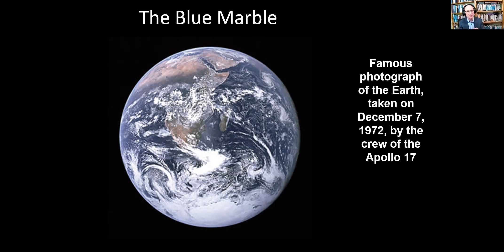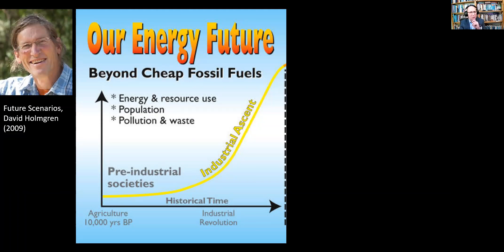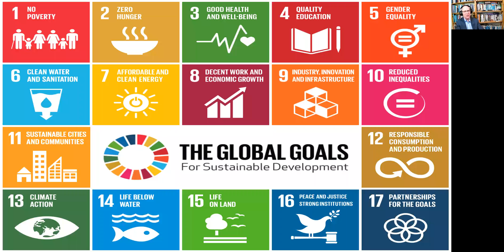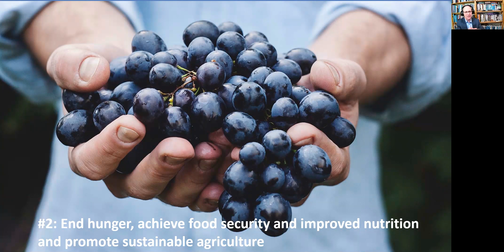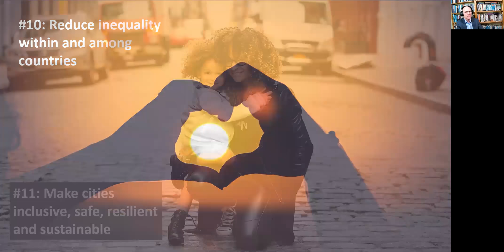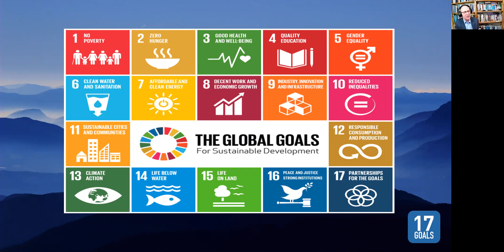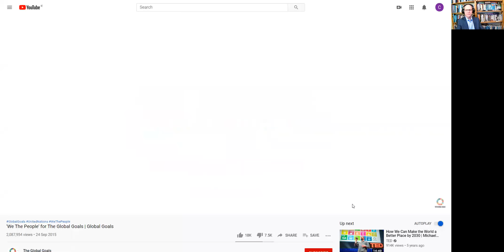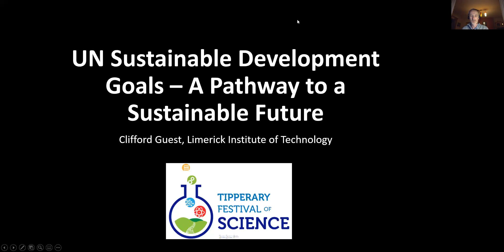Sustainable Development Goals - Pathways to Sustainable Future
Talk given by Mr Clifford Guest, Limerick Institute of Technology, as part of Tipperary Festival of Science 2020.